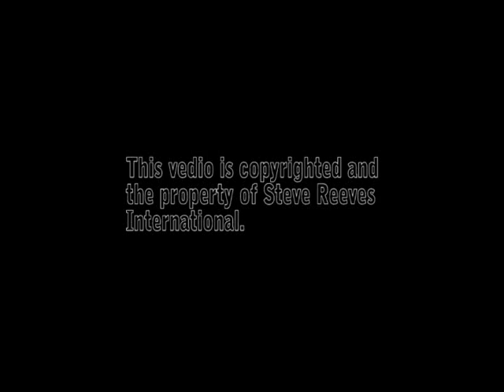Steve Reeves riding his Morgan horses on his ranch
Steve riding his Morgan horse in 1996 Valley Center California.